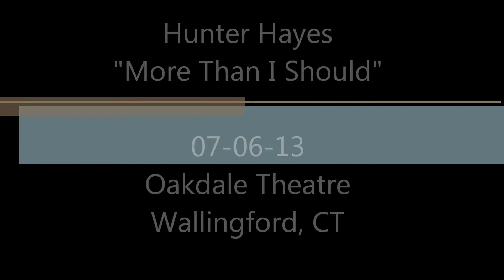Hunter Hayes Live - More Than I Should - 07/06/13 - Oakdale Theatre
Ashley & Debra rockin' to Hunter at the Oakdale Theatre in Wallingford, CT.